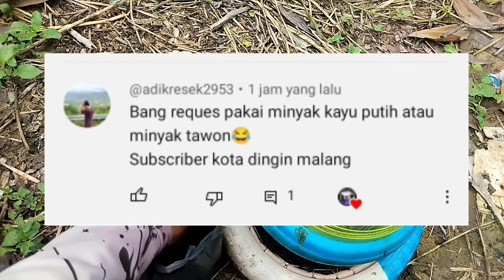TERBUKTI AMPUH ! CAMPURAN LUMUT INI UNTUK UMPAN MANCING IKAN NILA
ini adalah campuran lumut yang sudah sering di pakai oleh para pemancing
campuran lumut ini sudah terbukti ampuh dan  jitu  buat UMPAN mancing ikan nila
semoga bermanfaat
Terimakasih